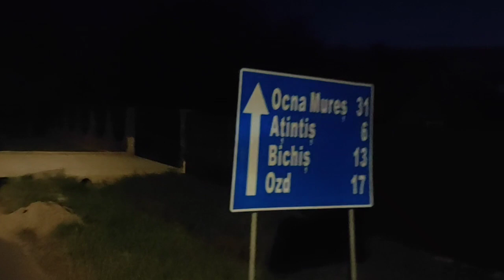Via Transilvanica si Via Asfaltica Partea 4 Turul 2 Ragla via Mănăstirea Găbud iulie 2023